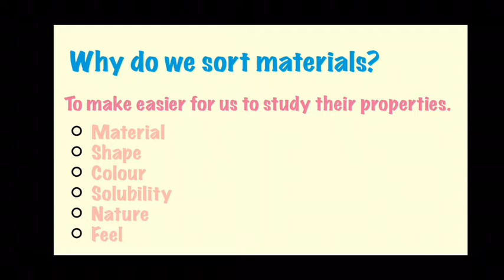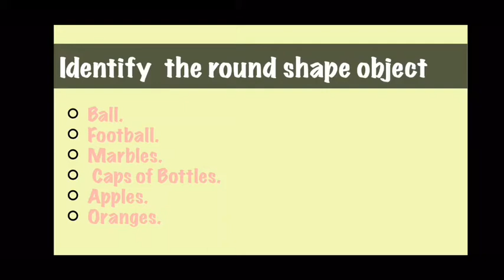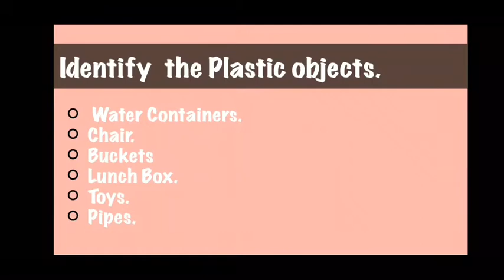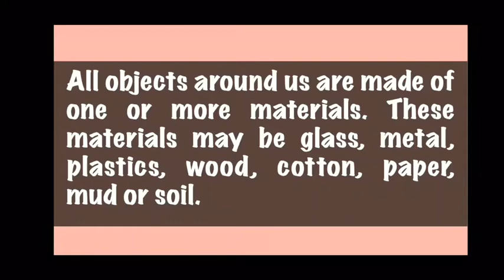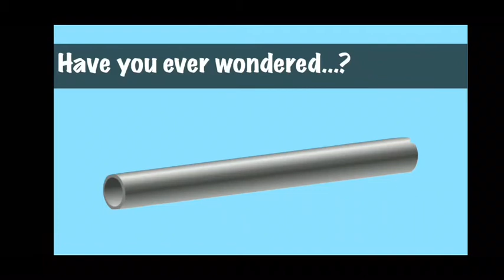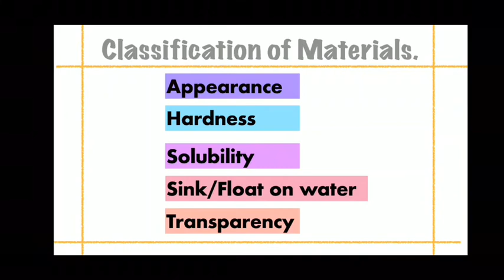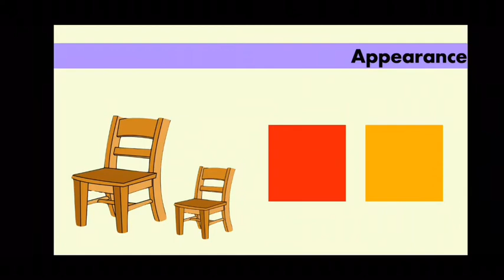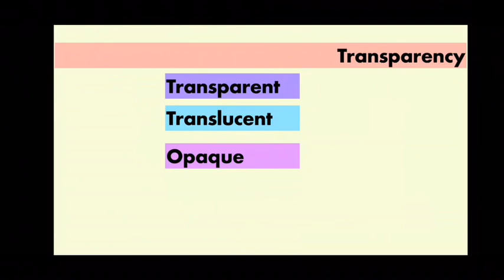Sorting Material into Group | CLASS VI | Science | Chapter 4 | Priya Jain | NCERT | in hindi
Welcome back students..!!
In this video I have covered the chapter 4 : Sorting Material into groups.

The above video contain a very easy explaination, how materials are sorted according to its characteristics.